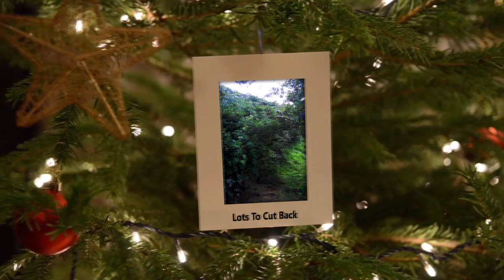Our Allotment --------- Part 32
It's the 23rd December and Kev and I decide to have some Mulled Wine and a Mince Pie at the Allotment to start the festive celebrations. Ho Ho Ho Merry Christmas One and All.

Category
People & Blogs
License